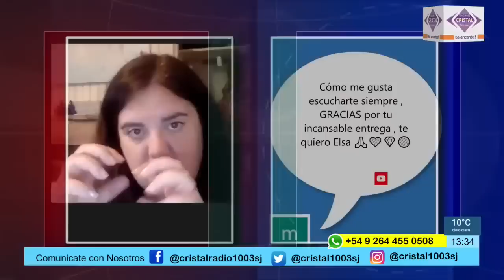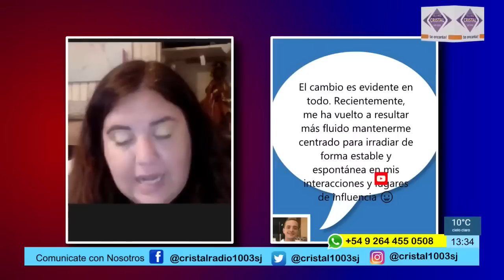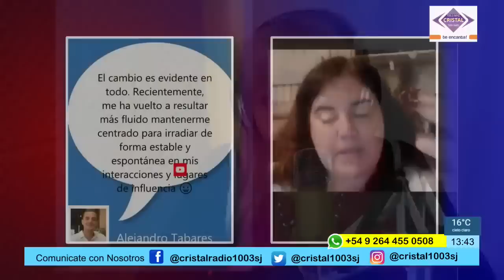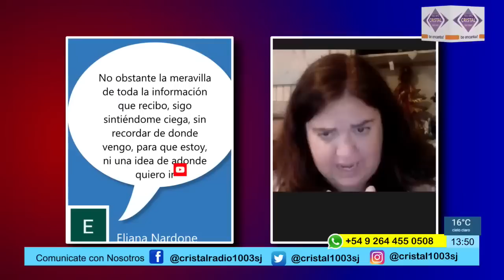Elsa farrus en Seres de Luz1, radio cristal, con silvia y su gran equipo, muchas gracias a todos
gracias al equipo de redio cristal, por captar nuestra entrevista en directo, que oge un poco de la participante anterior, gracias por la labor de todos estos años.